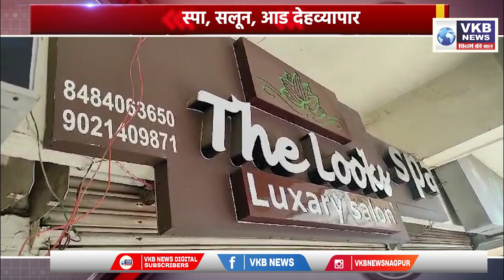देहव्यवसाय करून घेणाऱ्या आरोपीस अटक